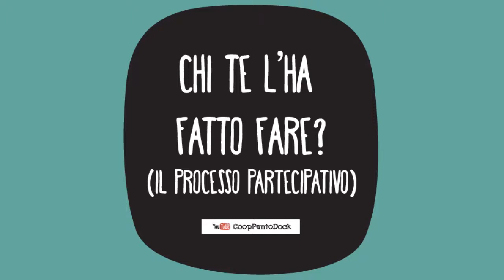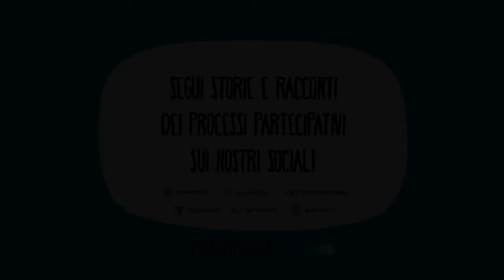Convegno partecipativo: la sessualità nella disabilità intellettiva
Il 7 dicembre dalle ore 9.30 alle 16.30, ad Ancona presso la Fondazione il Samaritano si è svolto il "convegno partecipativo" Amore fa rima con cuore.
Obiettivo del convegno: sensibilizzare e promuovere il diritto alla sessualità delle persone con disabilità intellettiva.
Il convegno, finanziato dal CSV Marche e organizzato dalla Cooperativa Papa Giovanni XXIII di Ancona e la Carovana Onlus di Ancona, è stato strutturato in modo tale da favorire il confronto tra quegli attori che sono a contatto quotidianamente con il tema della disabilità intellettiva (educatori, operatori, famiglie, accademici..).
PuntoDock si è occupata di strutturare un processo partecipativo che ha permesso un confronto proattivo da parte di tutti i partecipanti sulle tematiche del convegno.

Sono intervenuti al convegno:
VALERIA ALPI, Giornalista, caporedattrice della rivista "HP-Accaparlante"
MARIO PAOLINI, pedagogista e formatore